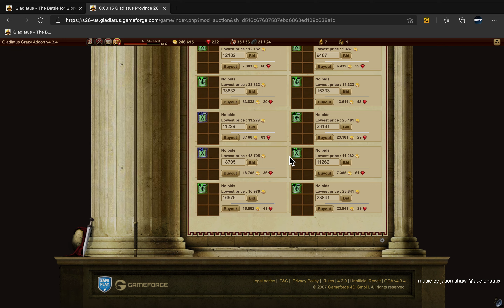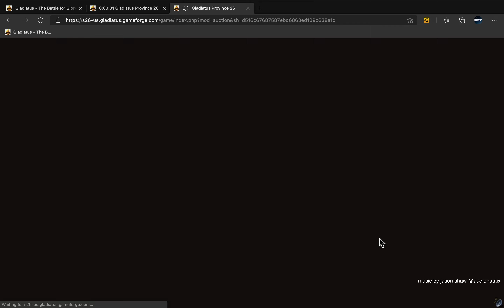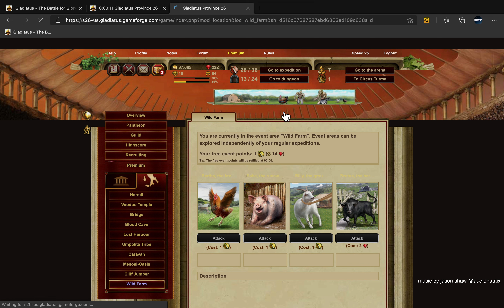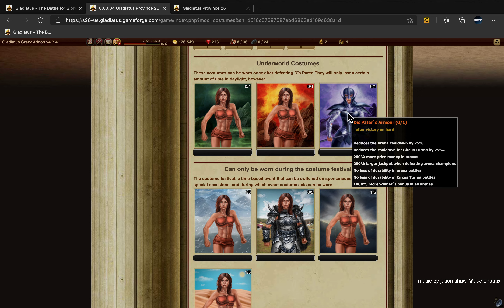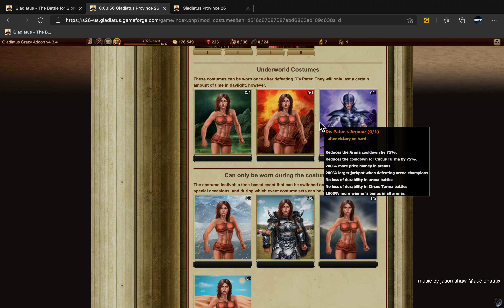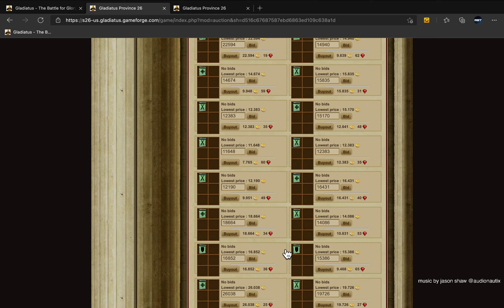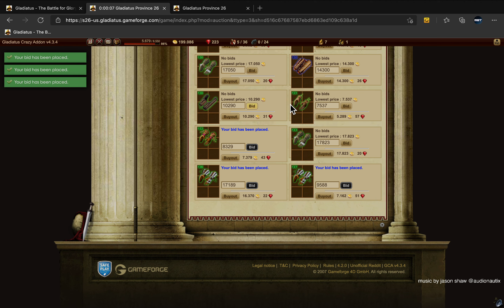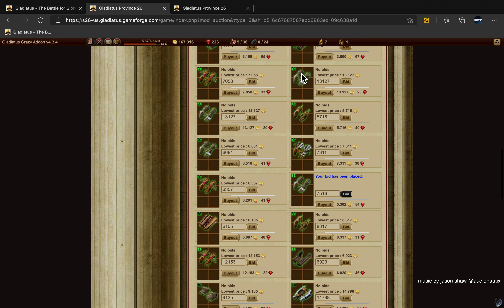Gladiatus: Level 94 Part 2